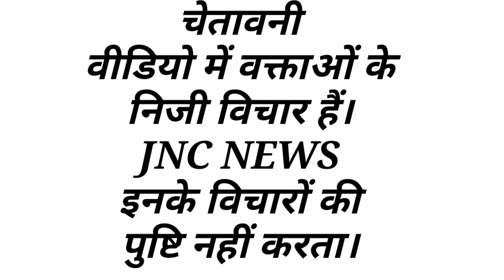भिवानी बावड़ी गेट की वारदात CCTV में कैद? दिनदहाड़े वारदात भिवानी में CCTV में कैद?